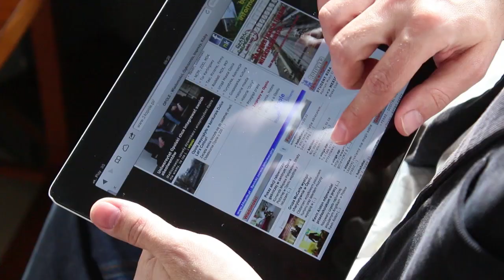Druga Kawa - Irena de Ruig [17.10.2014]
Holenderska policja szkoli Polaków chcących pracować w Holandii. - Gdy ludzie wyjeżdżają do pracy muszą się do tego bardzo dobrze przygotować. Trzeba wiedzieć co nas może spotkać - powiedziała nam Irena de Ruig z komendy policji w holenderskim Apeldoorn.